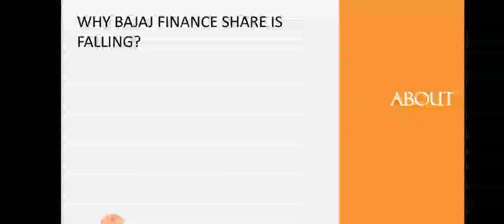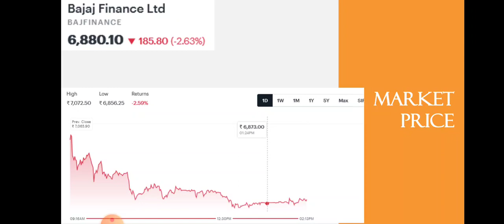Why Bajaj Finance Stock is Falling? • Bajaj Finance Stock Update • Dailystock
Why Bajaj Finance Stock is Falling? • Bajaj Finance Breaking News • Dailystock

Source: Tickertape.com
Moneycontrol.com